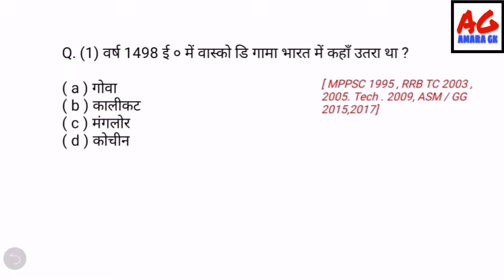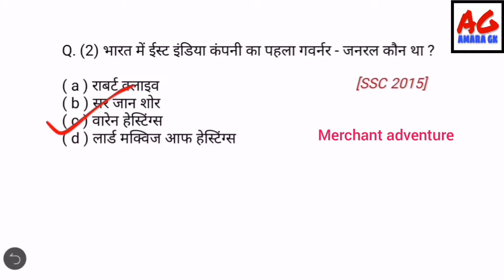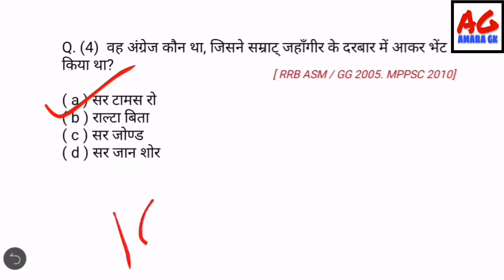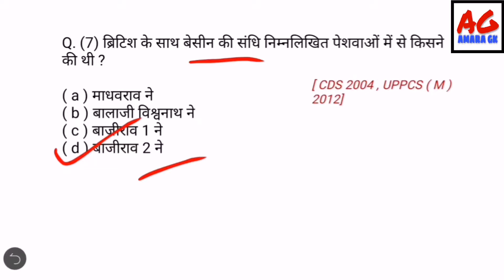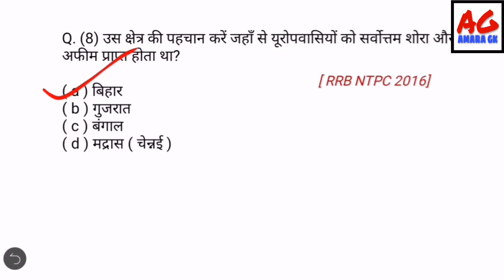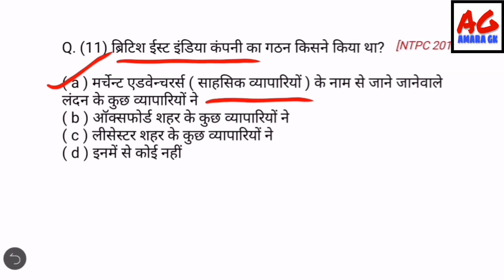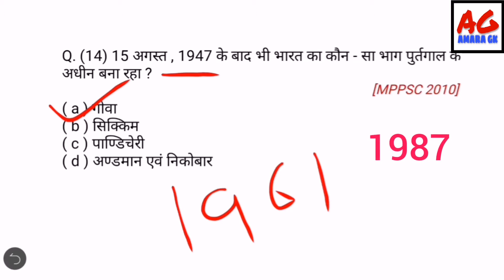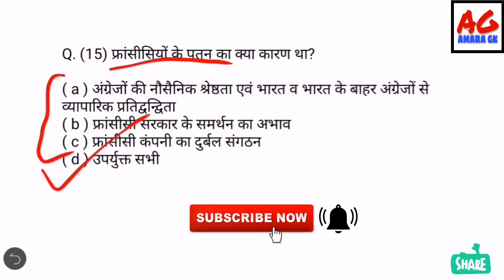यूरोपीयन का आगमन (bhart ma yuropiyan ka agman) । Indian History। middle history । amaragk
Welcome to AMARA GK channel. आज हम इस विडियो मे indian history मे भारत में यूरोपियनो के आगमनो से related सभी Important questions के बारे में desscus करेंगे।इस Video मे वो सभी Questions देखने को मिलेंगे जो last years के exams में पुछे गये है और आने वाले exams के लिए बहुत ही important हैं। इस विडियो मै आपको हर एक question की explanations देखने को  मिलेगी।
आप हमारे telegram ग्रुप को भी जॉइन कर सकते हैं
AMARA GK
दोस्तो आप इस chennal पर सभी प्रकार के IMPORTANT QUESTION की PDF DOWNLOAD कर सकते हैं

Also watch👇

Watch "दिल्ली सल्तनत (delhi saltanat) in hindi। All important questions । Indian History । in amaragk" on YouTube